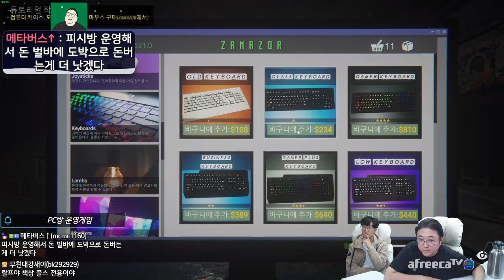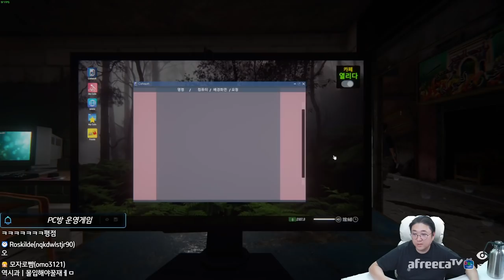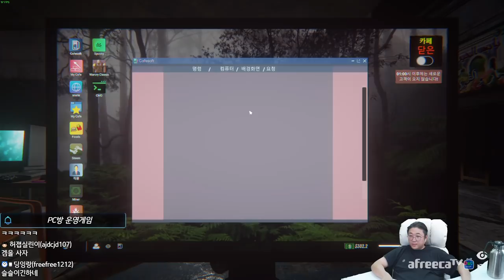한눈팔면 다 털리는거야 물건이 하나씩 사라지는게임 [internet cafe simulator2] (22.02.22-5)